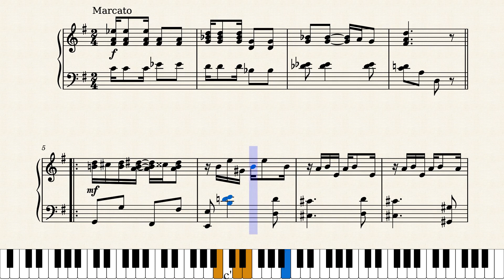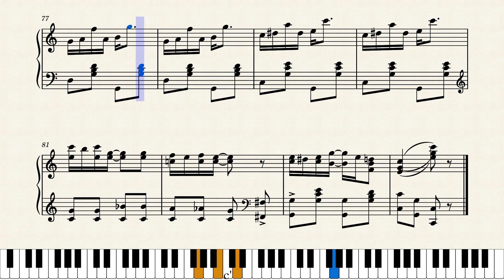Royal Flush by George Botsford (1911)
Hey this is a darn good rag, even if it's one you don't hear much about. The third of George Botsford's three 1911 rags presented. Published by Jerome H. Remick in New York and Detroit in 1911.